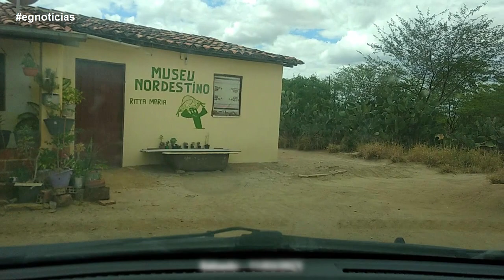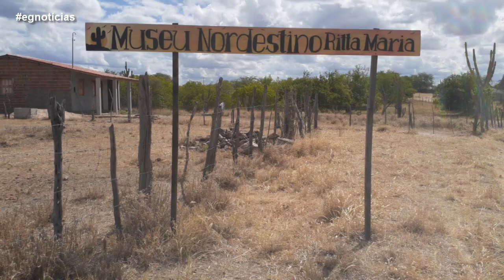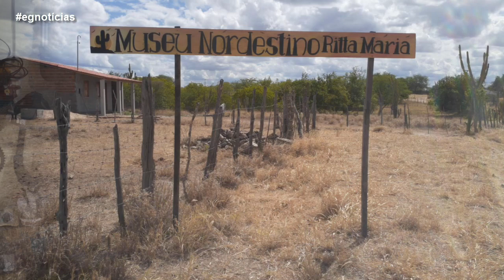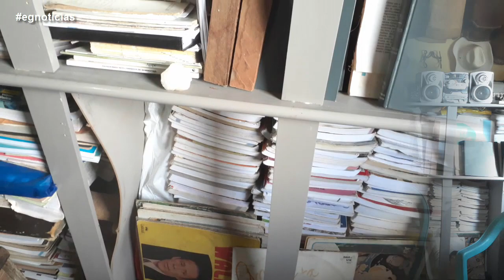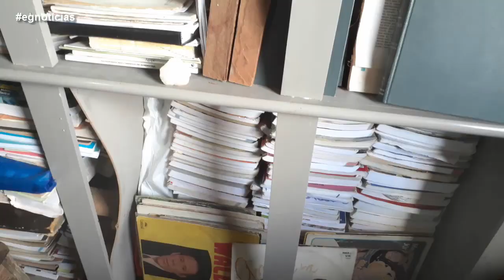Museu Nordestino Ritta Maria / EG-Notícias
Fomos até o Museu Nordestino Ritta Maria na Fazenda Saco, entre as comunidades da Aroeira e Abobreira no município de Queimadas-BA. Além de muita cultura, lá também você encontrará muitas curiosidades e a simpatia da D. Ritta Maria, proprietária do Museu. O Museu Nordestino Ritta Maria tem 3 anos de existência!